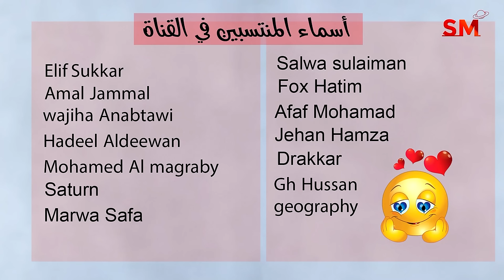انتقال الشمس الى الدلو يوم السبت 20 كانون الثاني يناير 2024 سعيد مناع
المقدمة . 0:19
شرح مهم للإنتقال . 0:37
الزوايا الفلكية . 4:19
التوقعات للأبراج و الطوالع . 8:31
 برج الحمل 9:18
 برج الثور 10:20
 برج الجوزاء 11:28
 برج السرطان 12:52
 برج الأسد 14:14
 برج العذراء 16:07
 برج الميزان 17:27
 برج العقرب 18:50
 برج القوس 19:59
 برج الجدي 21:35
 برج الدلو 22:47
 برج الحوت 23:59

4.1.2024 في الميزان 3:30 صباحاً التربيع الأخير
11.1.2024 في الجدي 11:57 صباحاً اجتماع  ( القمر هلال )
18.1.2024 في الحمل 3:52 صباحاً التربيع الأول
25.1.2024 في الأسد 5:53 مساءً الاستقبال  ( القمر بدر )

- خلال الايام التالية يبدأ خلو المسار في يوم وينتهي في اليوم التالي:

*2/1
*9/1
*13/1
*24/1
*26/1
*29/1

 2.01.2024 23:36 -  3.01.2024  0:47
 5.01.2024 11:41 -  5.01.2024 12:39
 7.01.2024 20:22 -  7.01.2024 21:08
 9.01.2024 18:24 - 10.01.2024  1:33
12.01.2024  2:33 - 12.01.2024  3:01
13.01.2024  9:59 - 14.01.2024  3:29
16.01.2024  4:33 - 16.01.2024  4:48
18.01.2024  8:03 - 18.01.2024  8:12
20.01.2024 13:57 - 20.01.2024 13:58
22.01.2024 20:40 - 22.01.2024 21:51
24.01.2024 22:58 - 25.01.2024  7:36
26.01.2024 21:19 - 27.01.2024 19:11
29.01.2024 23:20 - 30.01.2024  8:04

العذراء                1و2
الميزان              3و4و5
العقرب                6و7
القوس                 8و9
الجدي               10و11
الدلو                 12و13
الحوت            14و15و16
الحمل             16و17و18
الثور              18و19و20
الجوزاء           21و22
السرطان        23و24و25
الأسد            25و26و27
العذراء          28و29و30
الميزان            30و31

يوم 23و24و25و26و27

2و4و5و13و16و18و21و24و25و26و27

3و6و8و10و11و13و14و17و20و24و28و29و30